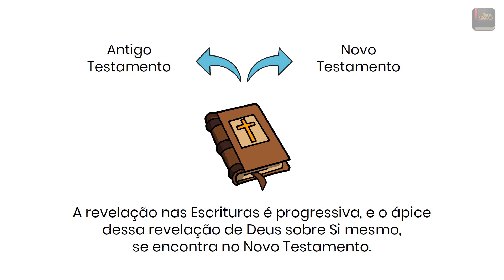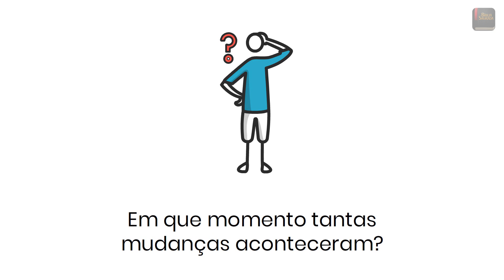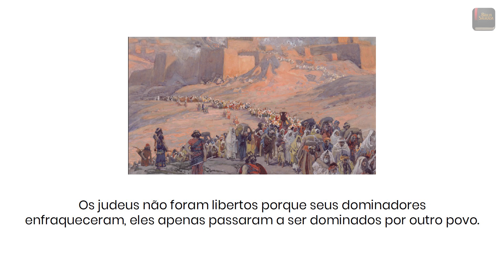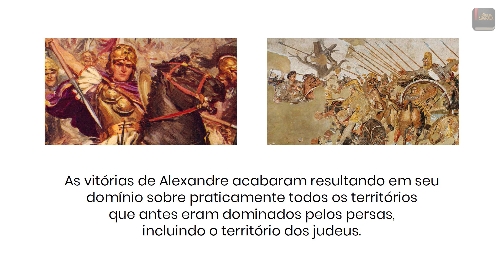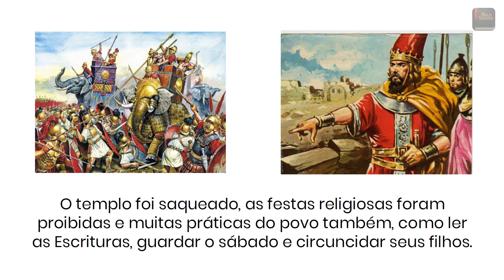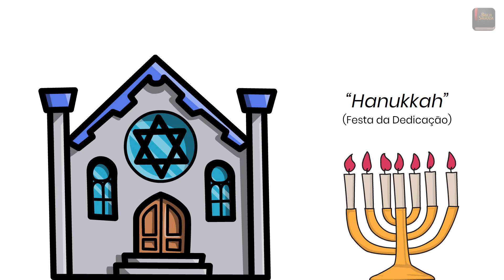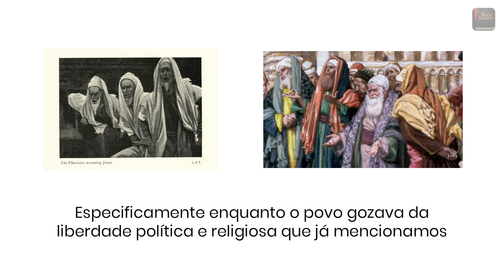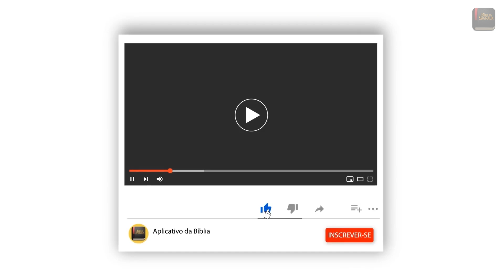O Período Intertestamentário